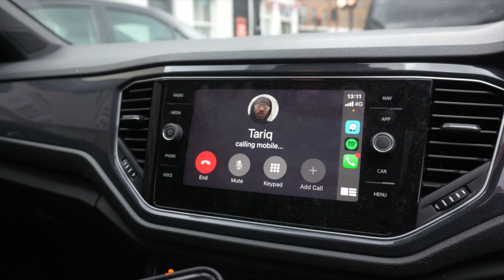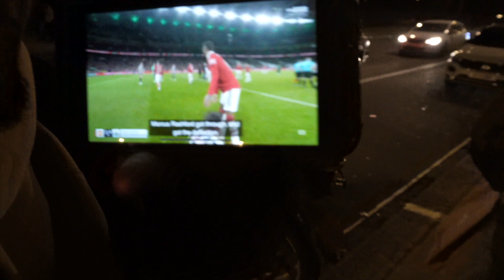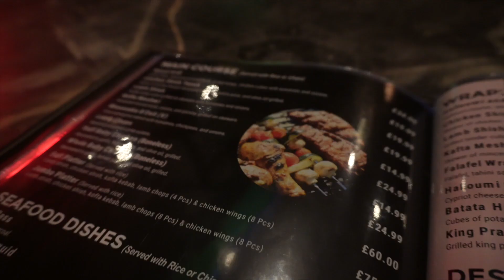JAKE PAUL VS TOMMY FURY | EMOTIONAL DAMAGE!!!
Emotional Damage!!
Today Manchester United sealed the deal and won the EFL cup while on the other hand, Jake Paul went head to head with Tommy Fury.